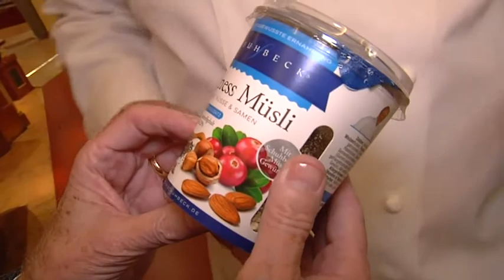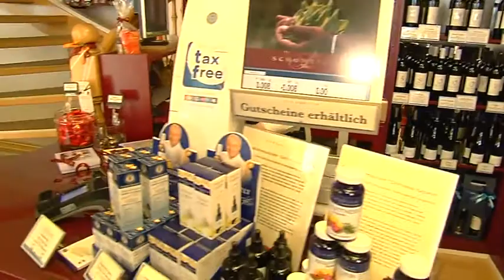Alfons Schuhbeck und Erich Lejeune im Personality Talk am Münchner Platzl